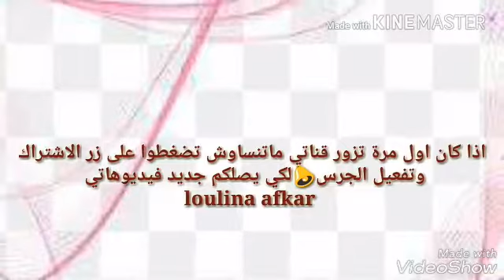بعض من وصفاتي للاستفادة